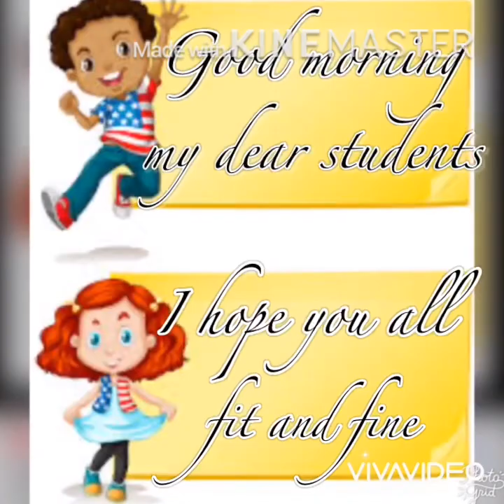Letter ‘f’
Learn how to write letter ‘f’ on notebook